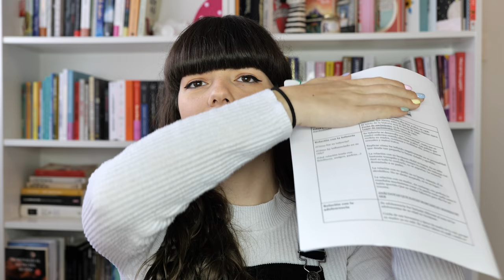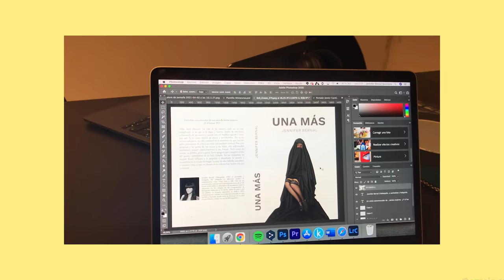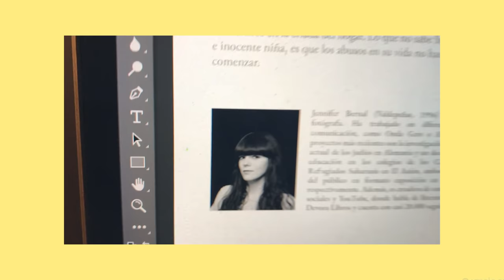MAKING OFF de MI NOVELA (Una más de Jennifer Bernal) 😱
POR FIN YA SE PUEDE COMPRAR MI NOVELA A TRAVÉS DE AMAZON. De verdad, que ganas tenía de que llegara este día. Así que quería compartir este día tan especial con todos vosotros, que siempre me habéis apoyado y que me habéis acompañado todo el camino. Por eso os traigo este vídeo, para compartir todo el proceso de creación del libro, y que podáis ver todos los detalles por dentro. Espero que os haga tanta ilusión como a mí. Muchísimas gracias a todos, de corazón. Os quiero ❤️

Lo podéis COMPRAR desde AQUÍ 👉🏻